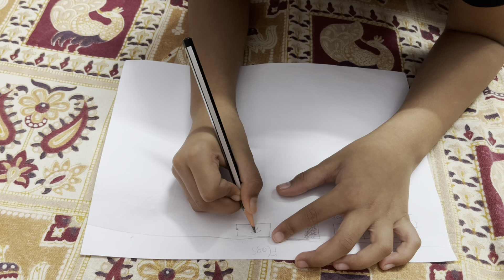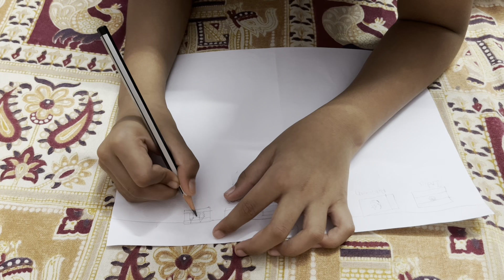Let’s draw flags